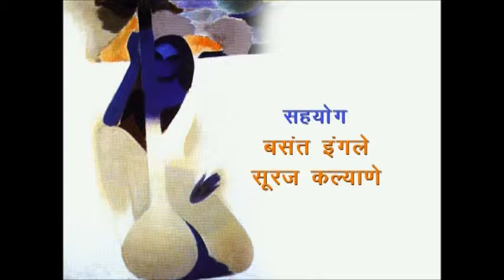Durlabh Swar Ki Khoj: Raga Essence with Pt. Rajshekhar Mansur -- 4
Concluding part of Durlabh Swar ki Khoj -- Film based on discussion organized by Madhukali & Omenad to ponder reasons for increasing lack of visibility for traditional and innovative content.